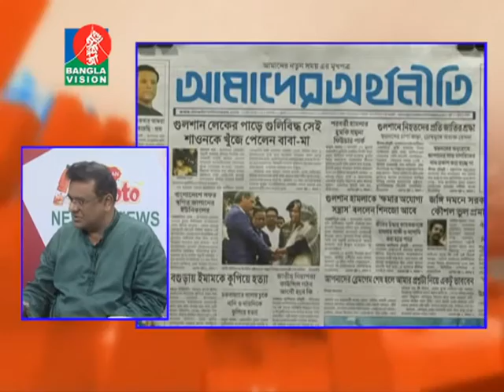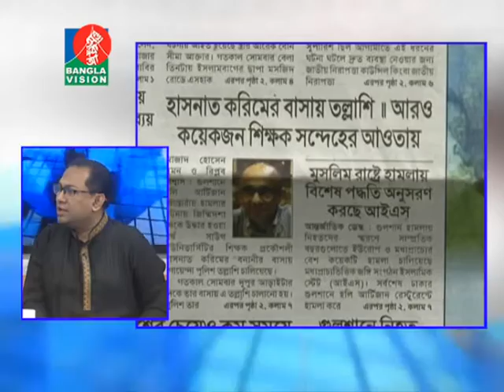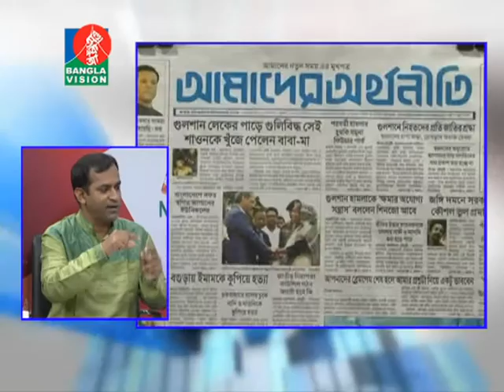News & Views 4th July 2016